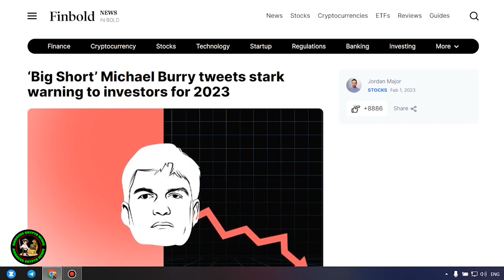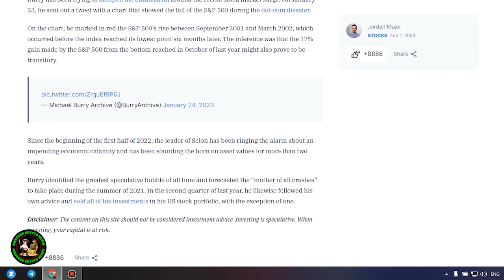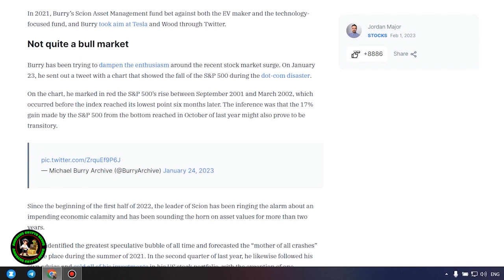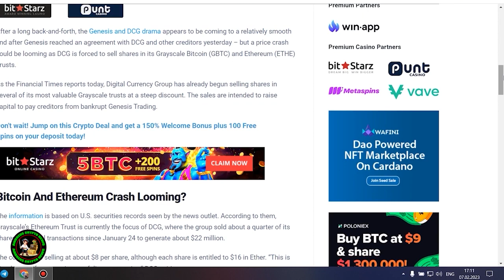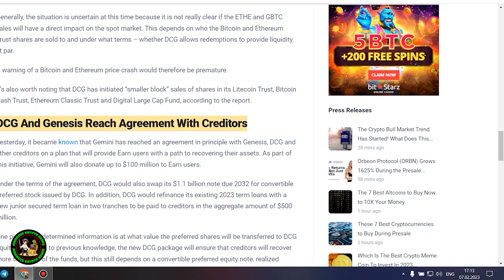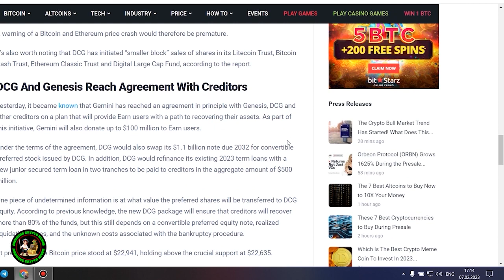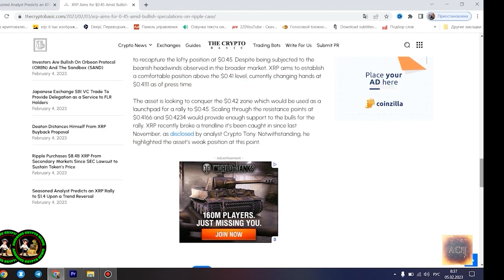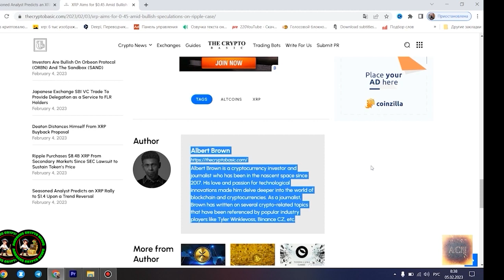🚨 XRP AT $365 IS THE LATEST SIMPSONS PREDICTION, BUT IS IT TRUE? WHEN WILL IT HAPPEN? ✅